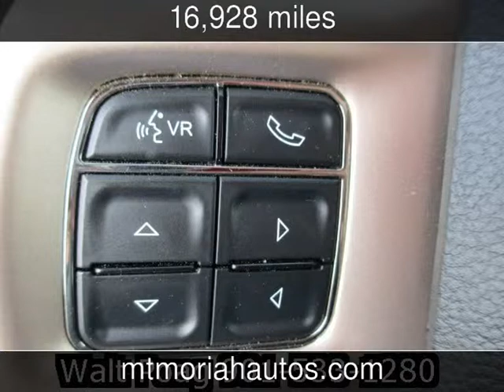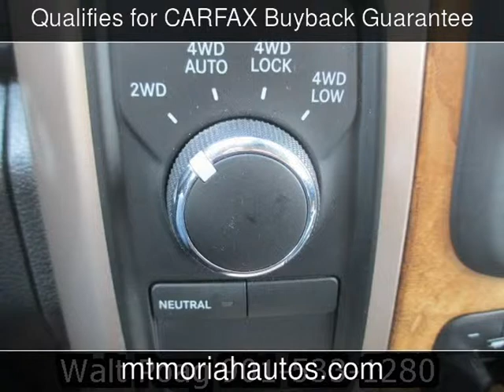2013 Ram 1500 Laramie Longhorn Edition Used Cars - Memphis,Tennessee - 2014-04-17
See more details about this used car This 2013 Ram 1500 Laramie Longhorn Edition with 16,928 miles is for sale at Mt Moriah Auto Sales.